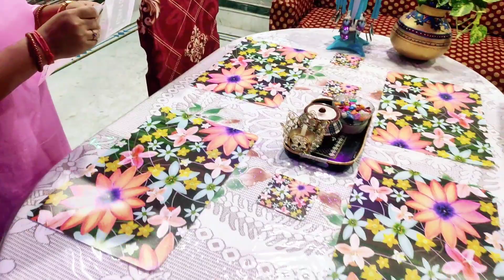আজকে সন্ধ্যাটা কিভাবে কাটালাম তোমাদের সঙ্গে শেয়ার করলাম সবাই কে জানাই চতুর্থী র প্রীতি ও শুভেচ্ছা 🙏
মা প্রতিবছরই প্রত্যেক টা ঘরে নতুন বিছানার চাদর পাতে। সেটাই তোমাদের সঙ্গে শেয়ার করছি

আর আজকে তোমাদের একটা নতুন রেসিপি বানিয়ে দেখাবো
সুজির লুচি

সন্ধ্যা থেকে রাতের ডিনার পর্যন্ত কি কি করলাম তোমাদের সঙ্গে শেয়ার করলাম আশা করি তোমাদের ভালো লাগবে

Camera used : radmi k20pro 😍